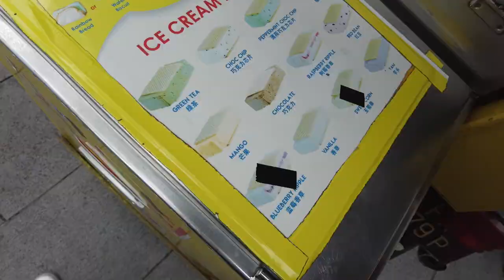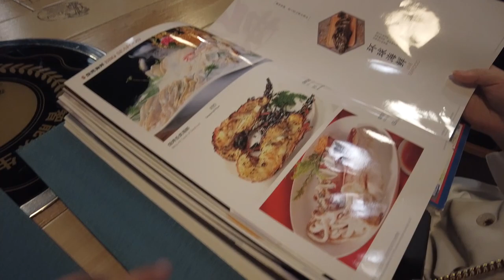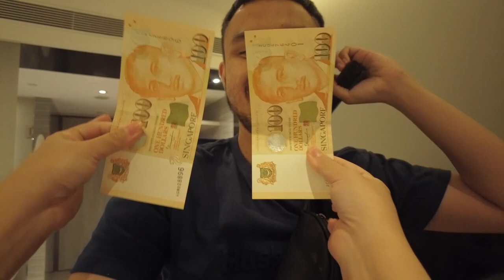IKUTIN MAU SUAMI NONTON UFC DI SINGAPORE!PART 1 | TASYA REVINA